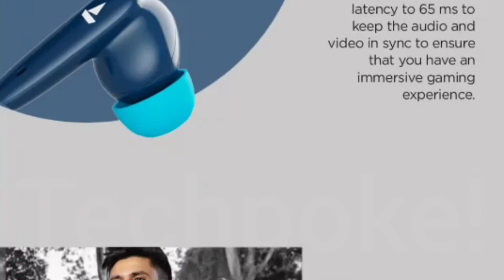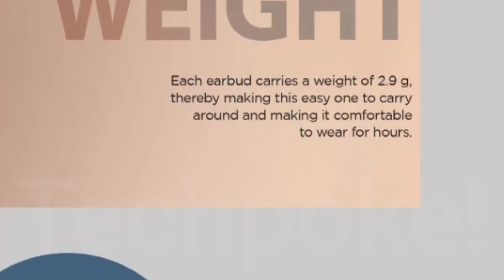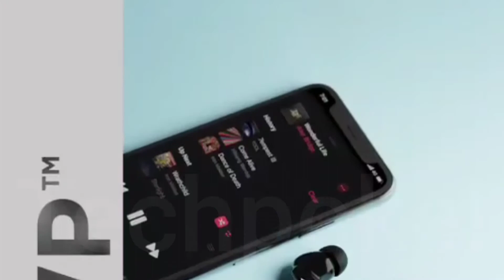boat airdopes 181 | 20hr playtime | Bluetooth 5.2 | 65ms latency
Hello guys aaj hum dkhenge boat airdopes 181 jo ki boht compact size mai aate hain aur 20hrs of music playback let's preview these.

UNDER 2000🎁🎁🎁
1. Noise Air Buds Truly Wireless Earbuds with Mic for Crystal Clear Calls, HD Sound, Smart Touch and 20 Hour Playtime
2. pTron Bassbuds Ultima Active Noise Cancelling Bluetooth 5.0 with Immersive Sound & Deep Bass, HD Mic, Touch Control Earbuds, Voice Assistance & IPX4 Water-Resistant
3. Oppo Enco W11 True Wirless Headphone
4. fiado YX-01 Gaming TWS Low Latency Noise Cancellation Dual-Mode Wireless Bluetooth Earphone Earbuds
5. Noise Shots Nuvo True Wireless Earbuds (Bluetooth v5.0) with HD Sound and Fast Charging
6. EDYELL® C8 True Wireless Earbuds Bluetooth 5.0 with in-Built Massive 3500MAH Charging Case/POWERBANK with IPX7 Waterproof 120H Playtime, Built-in Mic with Deep Bass
7. Fire-Boltt Buds BE1000 True Wirless Earbuds,72 Hours Playtime,2200 MAH Battery BT5.0, Full Smart Touch Conrol Bluetooth Earphones with Voice Assistance
8. realme Buds Q
9. (Renewed) realme Buds Air Neo True Wireless Headphone with mic, Bluetooth 5.0, Deep Bass, IPX4 Sweatproof
10. Boult Audio AirBass TrueBuds 30 Hours Total Playtime & Deep Bass, Type-C Fast Charging, Touch Controls, IPX7 Fully Waterproof, Noise Isolation and Voice Assistant
11. Boult Audio AirBass PowerBuds True Wireless Bluetooth Earbuds with 120 Hours Total Playtime, Inbuilt Powerbank, Fast Charging, Touch Controls, IPX7 Waterproof & Type C Port
12. Noise Shots Rush Wireless Bluetooth Earbuds with 12mm Speakers & 3 EQ Modes for Gaming and Workout, 24 Hours Playtime, No Rain or Sweat Damage
13. Noise Shots Neo 2 with Gaming Mode, Powerful Bass, Hands Free Calling, Full Touch Controls, Fintips for Secure Fit and 20 Hour Playtime
14. LENOVO HT18 with POWERBANK
15. boAt Airdopes 281 Bluetooth Truly Wireless Earbuds with Mic

😍😍UNDER 2500
1. boAt Airdopes 441 TWS Ear-Buds with IWP Technology, Immersive Audio, Up to 30H Total Playback, IPX7 Water Resistance, Super Touch Controls, Secure Sports Fit & Type-C Port
2. realme Buds Q2 with Active Noise Cancellation (ANC) True Wireless Earbuds (Active Black) | Bluetooth v5.2 | 28-Hour Battery | IPX5 Water Resistant | Bass Boost+
3. Noise Air Buds+ Truly Wireless Earbuds with Instacharge & Hypersync Technology, Silicone tip, Superb Calling & 20 Hour Playtime
4. Wings Phantom Gaming True Wireless In Ear Earbuds, Bluetooth 5.0 Earphones with Mic, Less Than 65ms Latency, Gaming Mode, Crystal Clear MEMS Mic Quality, Full Touch Controls, 20 Hours Playtime, Type C Charging
5. Lumiford Max T85 True Wireless Earbuds with Bluetooth v5.0, Smart Touch Control, 10mm Extra Bass Driver, Binaural Call Function & 21 Hours Playtime, Splash-proof Earbuds, Secure-Fit & Type-C charging Port
6. (Renewed) OnePlus Buds Z
7. Probuds by Lava with mic -Truly Wireless Earbuds |Bluetooth 5.0, 10m Range|Thumping Bass and Beats with Stereo Sound| 25 Hours of Audio Heaven|Voice Assistant on a go
8. Foxin FoxPods F9 True Wireless Earbuds with 20H Playtime Touch Control, Type C Charging Bluetooth TWS Stereo Earphones with Deep Bass Built-in HD Mic, Noise Cancelling, OLP Technology
9. Lenovo HT30 Bluetooth Headset Earbuds (White, True Wireless) | Premium Sound | Bluetooth Connectivity with Easy Pairing | Smart Touch Control | Long-Lasting Battery Life
10. boAt Airdopes 311v2 Bluetooth Truly Wireless Earbuds with Mic

etc